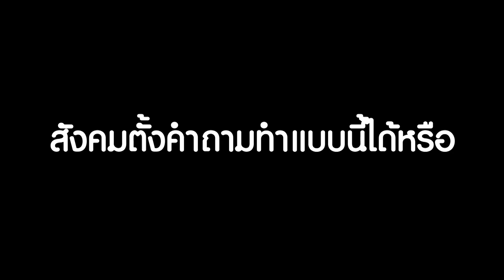ดราม่าสนั่น My Mate Nate จ้างตำรวจ 50 นาย ทำคอนเทนต์ซ่อนแอบ I mayahotnews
ดราม่าสนั่น My Mate Nate จ้างตำรวจ 50 นาย ทำคอนเทนต์ซ่อนแอบ